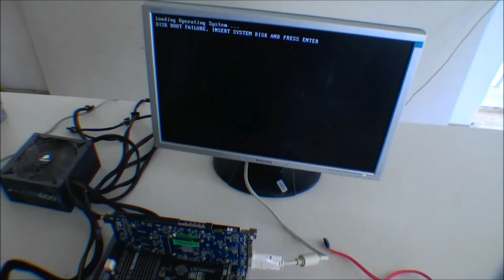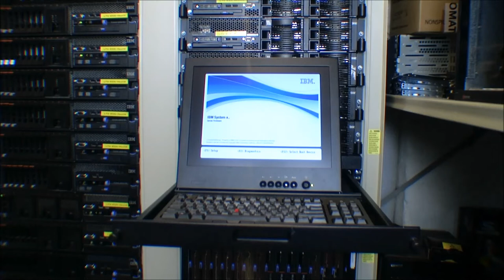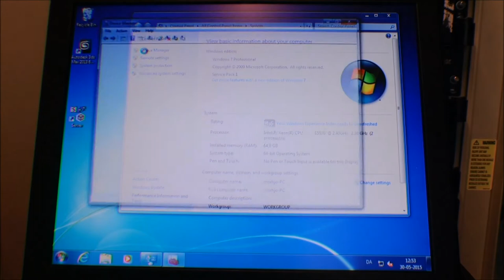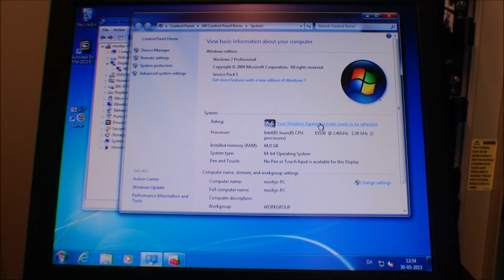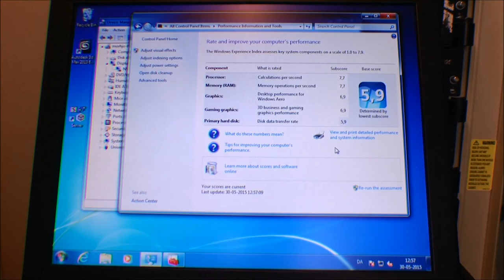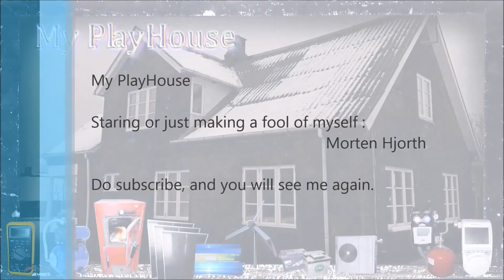NVIDIA GeForce graphic card install IBM x3650 M2/3 - 191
Making a power cable for this NVIDIA GeForce 8800 to be installed in a IBM/Lenovo x3650 M2,, this shout work just as fine in a IBM/Lenovo x3650 M3.
This graphic card is very old,, it was just what i han vith only 1 6 pin PCI-e power plug.